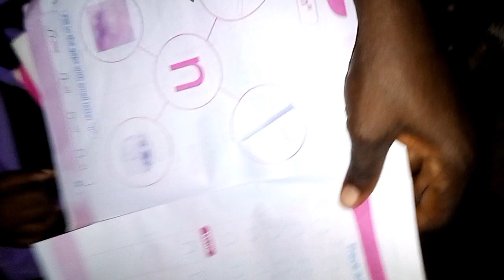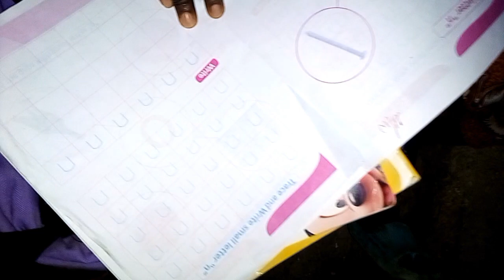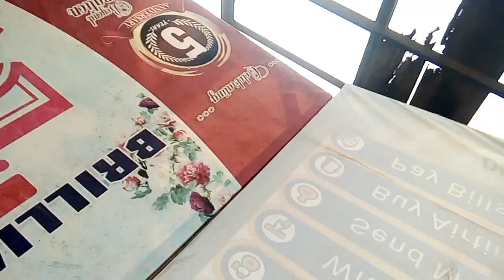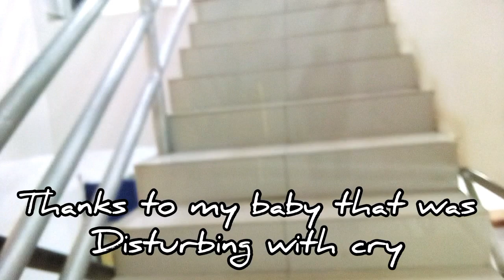A Day in My Life in Abuja, Nigeria: Skincare, Coffee, Vlog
Join me on a vibrant journey through a day in my life as a Nigerian girl living in the bustling city of Abuja! In this vlog, I'll take you through my daily routines, from my morning skincare regimen to enjoying a delicious cup of coffee at my favorite café. Discover the unique culture, the beautiful scenery, and the hustle and bustle of life in Nigeria's capital city.

Whether you’re curious about what it's like to live in Abuja or just looking for some relatable content, this video is for you!